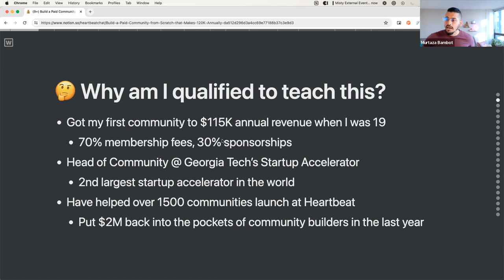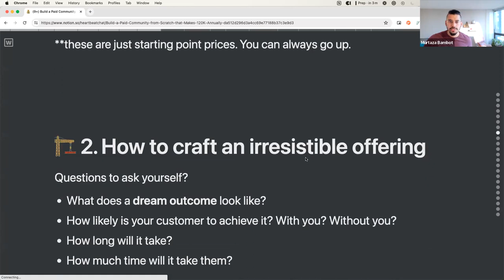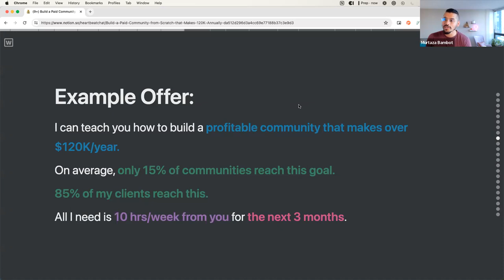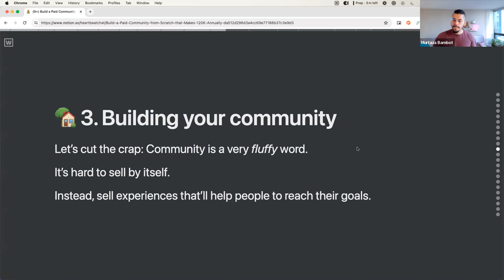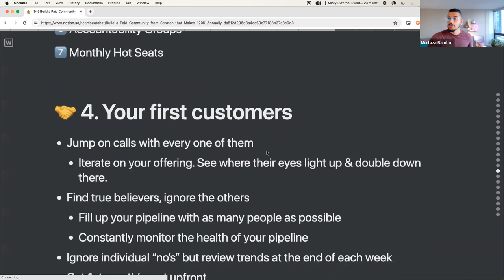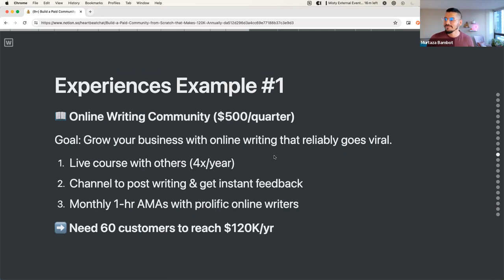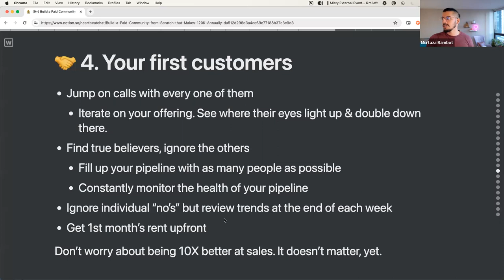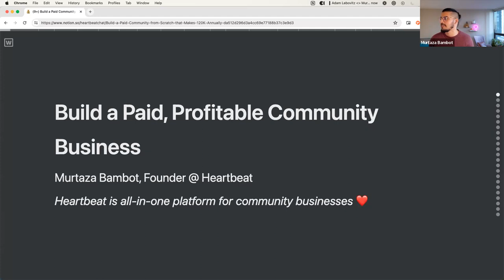How to Build a Paid Community that Makes 120K per Year with Murtaza Bambot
I had the pleasure of hosting Murtaza Bambot for this amazing talk on How to build and scale your community to $10k+ months.  Murtaza is a community-building superstar with a wealth of experience. I actually got to work with him first-hand when he asked me to temporarily act as community manager for Heartbeat and I can tell you that he is a wealth of knowledge and just a really cool dude.  In this workshop, Murtaza shared his secrets on building a profitable community from the ground up.

Whether you're just starting out or looking to grow your community, this talk is your ticket to success. 🎫

🥷 Join Life Ninja Academy for systems, support, tech, tools, & training to help you spend less time & mental calories running your home biz